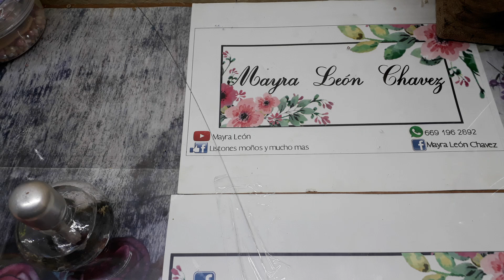Como hacer una flor de liston Satin facil elegante y super esponjosa| mayra león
MATERIALES...liston satin 1 cara del fino
1 capa .11 x 8.5 cm
2 capa .9 x 8 cm
3 capa 7x 7.5 cm

SILICON caliente
TIGERAS
AGUJA e HILO
un centro o pistilos
mechero o encendedor
fijarse muy bien la manera en que están colocados para que les quede una super flor

LAS INVITO AL CANAL DE MANUALIDADES LA HORMIGUITA TIENE INFINIDAD DE ACCESORIOS PARA LAS NENAS